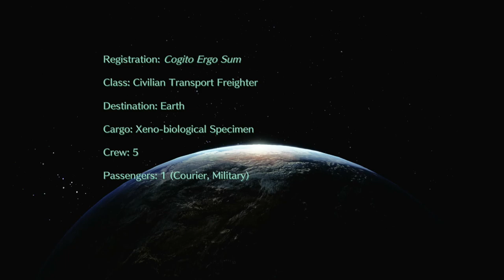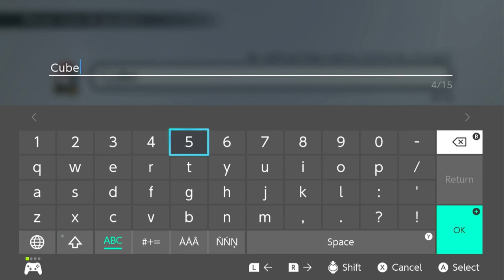The Distant Future - Live A Live Playthrough |1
The beginning of a journey through key characters of time, yet we begin with the furthest point.
Live A Live Part 1
Join our intrepid heroes in many eras of time, each with their own contained story and gameplay style. Prehistory, The Far Future, and even...medieval times. Can we defeat evil in all of them?
Live A Live is a 1994 role-playing video game developed and published by Square for the Super Famicom. A remake was published by Square Enix in Japan and Nintendo worldwide, releasing first for Nintendo Switch in 2022, and the following year for PlayStation 4, PlayStation 5, and Windows. The game follows seven distinct scenarios scattered across different time periods, with two more unlockable scenarios linking the narratives together through the recurring antagonist Odio. Gameplay is split between exploration with story-specific twists, and turn-based combat played out on a grid.